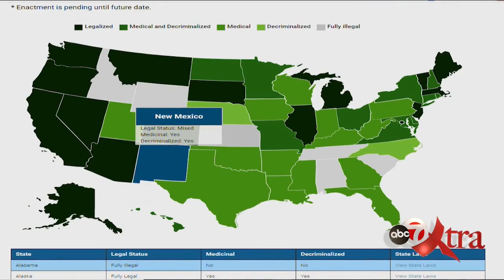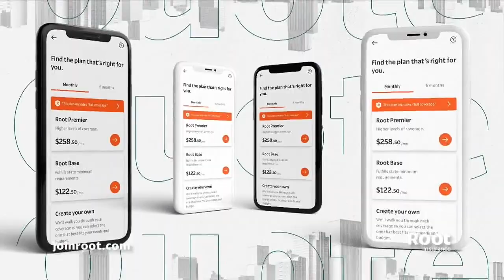ABC-7 XTRA: Legalizing Recreational Pot